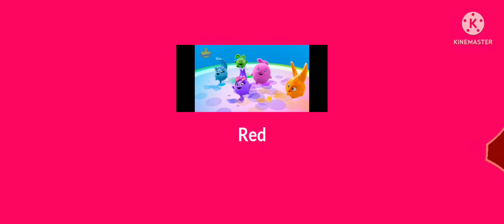Too many Csupos(Test Video 2)